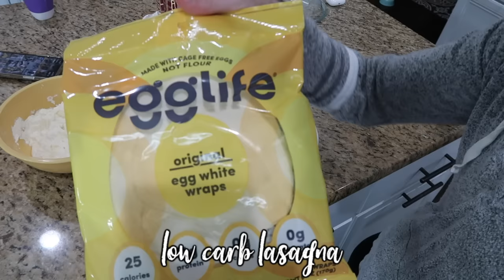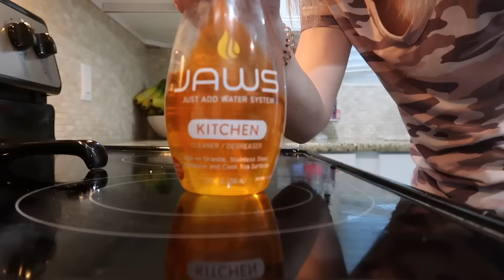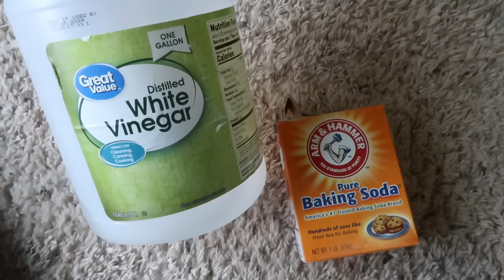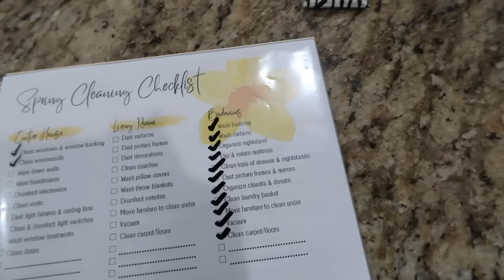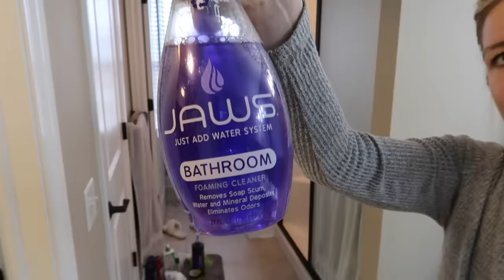MOTIVATING 3 DAY SPRING CLEAN WITH ME 2022 | EXTREME SPEED CLEANING MOTIVATION|DEEP.CLEANING ROUTINE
Who is ready to get some spring cleaning done? We are going to get it done together! Today, I’m deep cleaning my bedroom! I’ll be moving furniture, cleaning carpet, cleaning baseboards, cleaning my mattress, bathrooms & so much more! I hope this video gives you plenty of cleaning motivation for your own home!

SUPER MOTIVATING EXTREME CLEAN WITH ME 2021 | DAYS OF SPEED CLEANING MOTIVATION | HOMEMAKING | EXTREME WHOLE HOUSE CLEAN WITH ME 2021 | HOURS OF SPEED CLEANING MOTIVATION | DEEP CLEANING| CLEAN WITH ME | CLEAN WITH ME KITCHEN | DEEP SPEED CLEANING MOTIVATION | DEEP CLEANING ROUTINE | HOMEMAKING

Bissell Carpet cleaner (amazon)
Bissell Carpet cleaner (kohl’s)
Horsehair brush that goes on Dyson

Keto lasagna recipe - half lb of Italian sausage, 1 lb of ground beef, onion, garlic all cooked together, mix together 1 block of cream cheese and a cup of ricotta cheese. Put cheese mixtures on egg life wraps, then layer those in dish with meat sauce and mozzarella cheese. Keep layering until filled. Bake at 350 for 25 minutes

DIY fabric deodorizer  ecipe - 1/2 cup of water, 1/4 alcohol, a splash of liquid fabric softener
Bottle used for deordorizer

Cleaning lists/templates (my SIL’s Etsy shop)

❤️CLEANING FAVORITES ❤️
Bissell Steam Shot (hand steamer)

❤️ORGANIZATION FAVORITES ❤️
Organizational bins in refrigerator -

❤️HOME FAVORITES ❤️
Chapters Added:
0:00 - Intro
1:25 - Laundry organization
1:45 - kitchen clean with me
4:43 - Bedroom deep clean with me
7:19 - Vacuuming bed frame
10:12 - Carpet cleaning
12:31 - Window tracking clean with me
15:27 - window cleaning & blinds
18:59 - dusting
22:23 - Baseboards & doors wipe down
22:50 - washing pillows
22:58 - Cleaning vent
23:21 - cleaning mattress
27:30  - bathroom clean with me
33:25 - Girls’ bathroom clean with me
36:19 - easy freezer meal - pizza pasta
37:39 - vacuuming & mopping